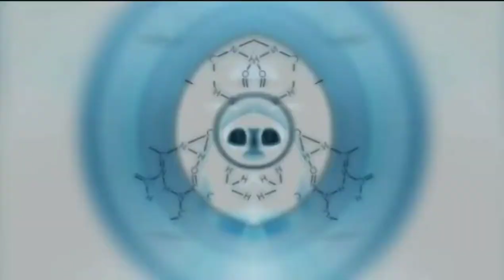Top 5 best games Cinematic Gameplay Trailer with mirror effect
Top 5 best games
 1- Burnout paradise (0:06)
2- Just cause 4 (1:26 )
3- Time shift (3:01 )
4- Assassin's creed 1 (4:00 )
5- Dead space 1 (5:46 )